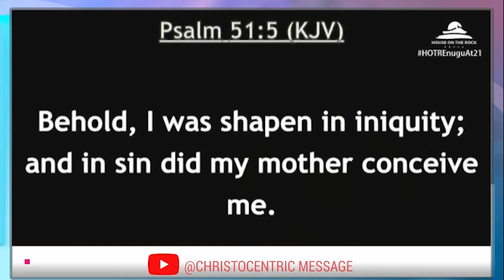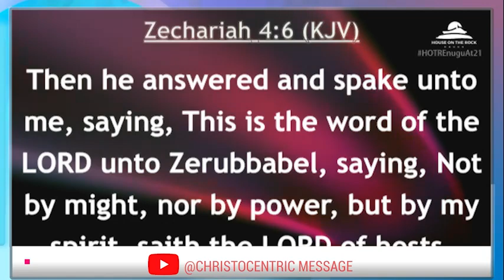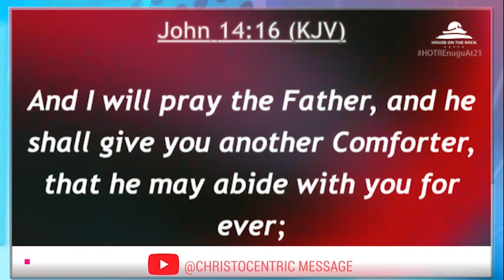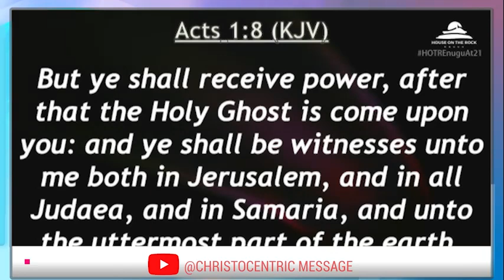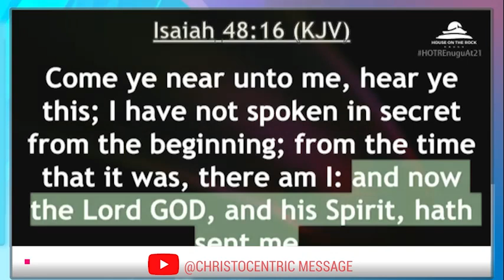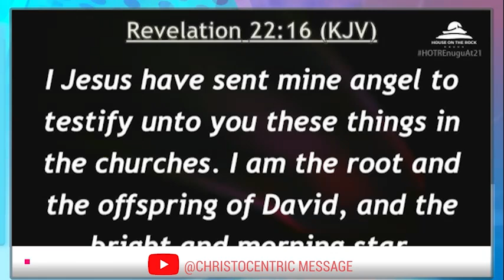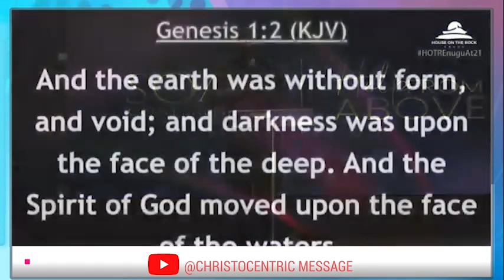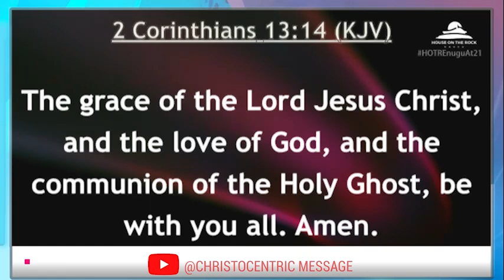WE WAIT ON YOU LORD FOR YOUR HELP - Apostle Joshua Selman